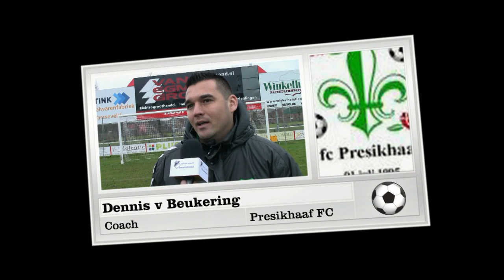Interview Dennis van Beukering (FC Presikhaaf)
Coach van FC Presikhaaf Dennis van Beukering spreekt met Marco Kraan na de wedstrijd Silvolde - FC Presikhaaf   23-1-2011